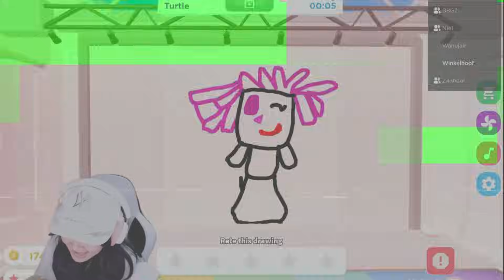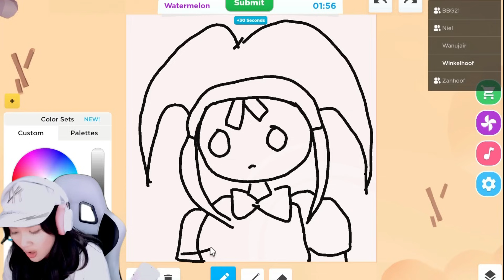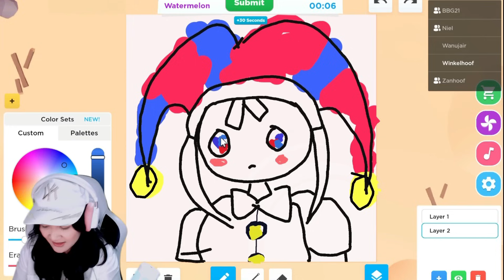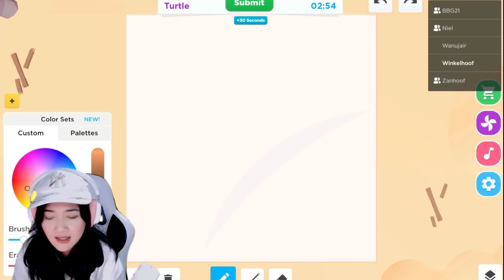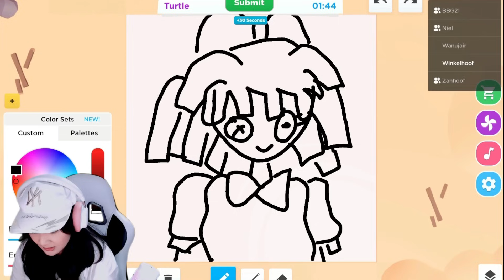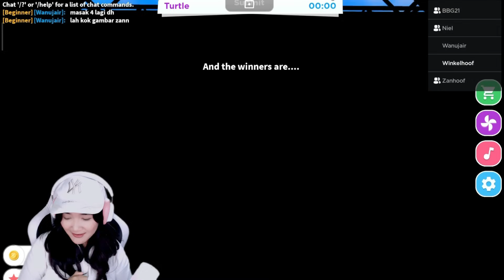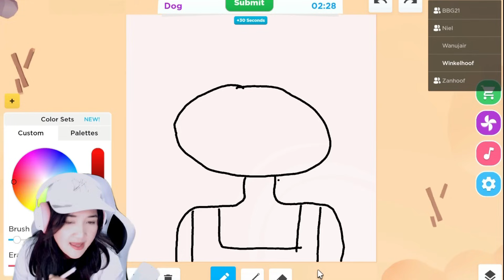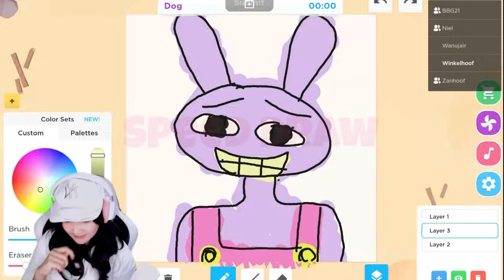Lomba Gambar Karakter The Amazing Digital Circus di Roblox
Halo teman - teman hari ini aku dan bang boy mau bermain game roblox
menurut kalian gimana nih? seru gak ?!
coba komentar di bawah ya
Anyway buat kalian yang mau join membership bisa banget langsung cus ke link ini ya: